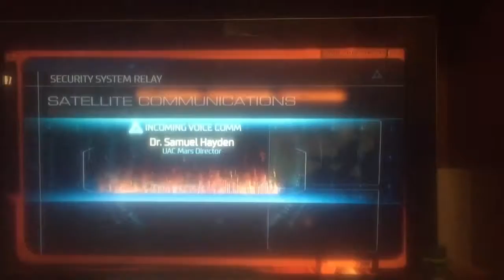DOOM (2016) No Commentary episode 1